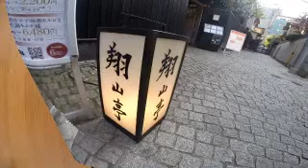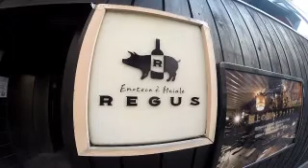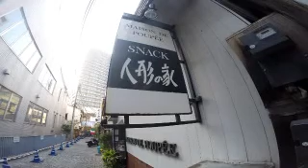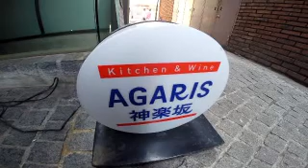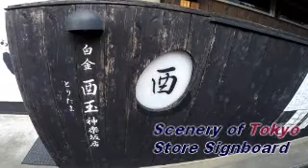#3463 Scenery of Tokyo, Store Signboard (119) ～東京の風景、街中の看板たち